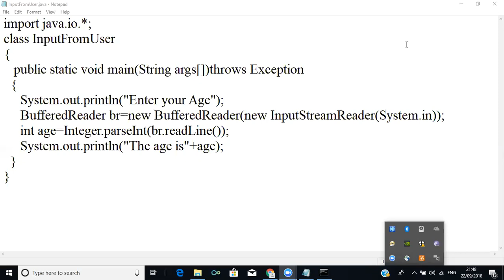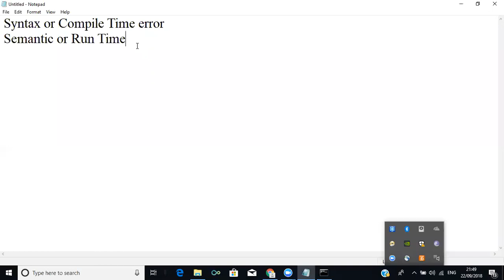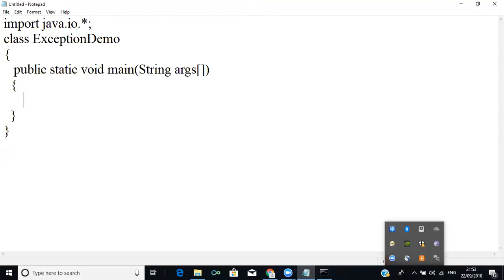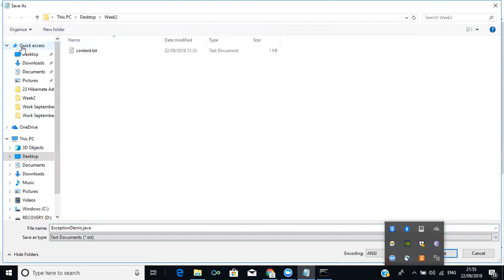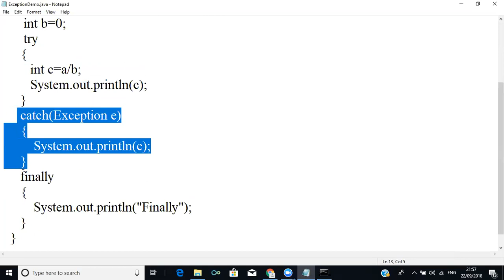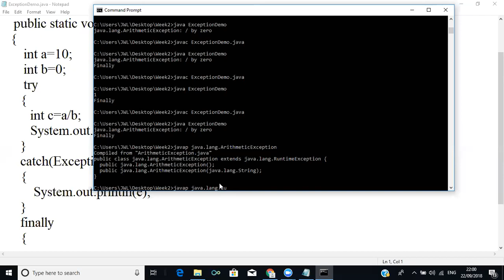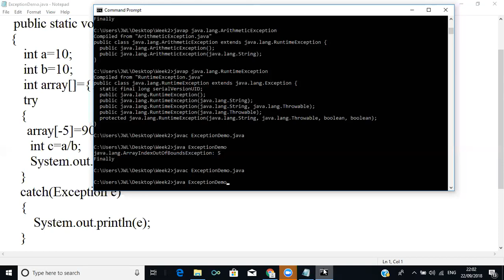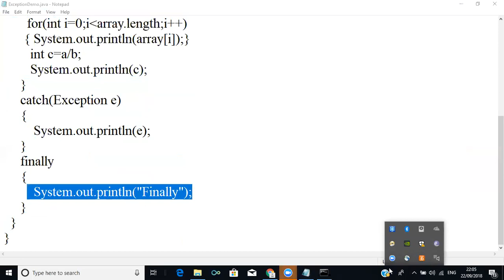Exception Handling in Java